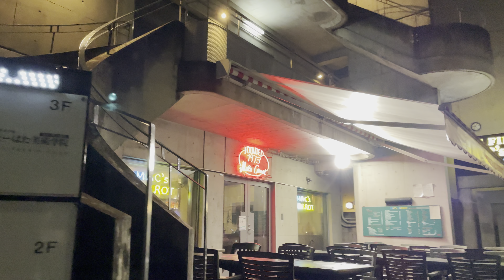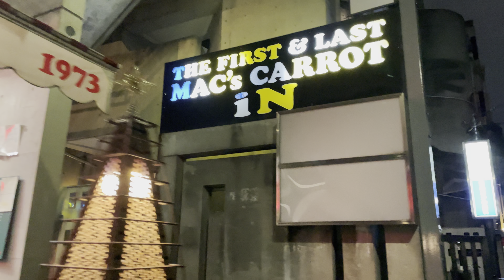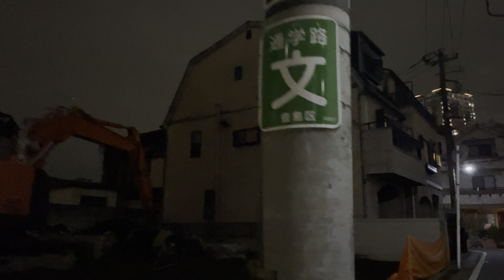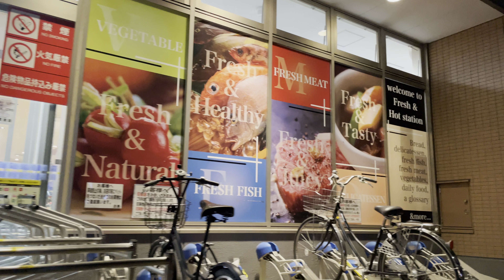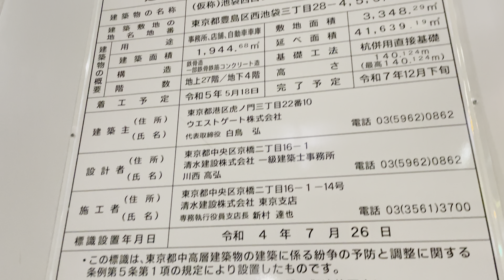【4K HDR】目白 池袋 東京散歩 東京夜景 2024.3 Mejiro Ikebukuro Tokyo walk Tokyo night view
目白通り
目白駅
F.L.ライトの小路
上り屋敷通り
劇場通り
東京消防庁 池袋防災館
西池袋通り
立教大学
立教通り
立教大学
リビエラ東京
劇場通り
東京芸術劇場
豊島区立池袋西口公園
ルミネ池袋
池袋駅

4K 60fps HDR
2024.3

Mejiro street
Mejiro station
F.L. Wright's Alley
Uriyashiki Street
theater street
Tokyo Fire Department Ikebukuro Disaster Prevention Center
Nishiikebukuro Street
Rikkyo University
Rikkyo Street
Rikkyo University
Riviera Tokyo
theater street
Tokyo Metropolitan Theater
Toshima Ward Ikebukuro West Exit Park
Lumine Ikebukuro
Ikebukuro Station